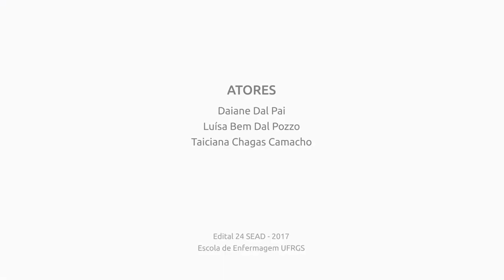3 - Medicação Sem Danos